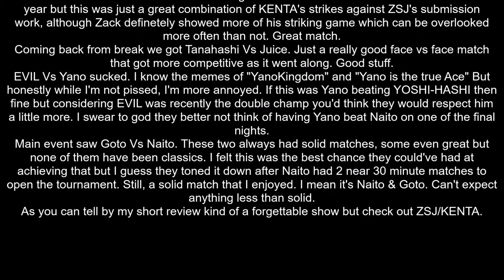NJPW G1 Climax 30 Day 6 Review